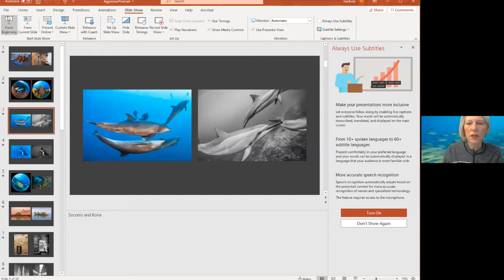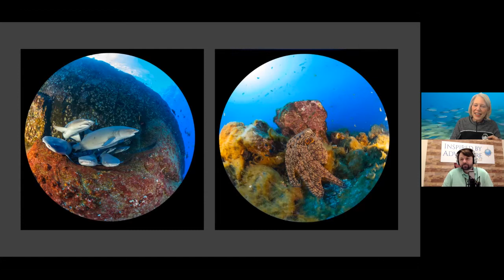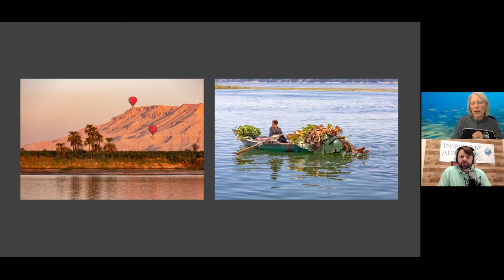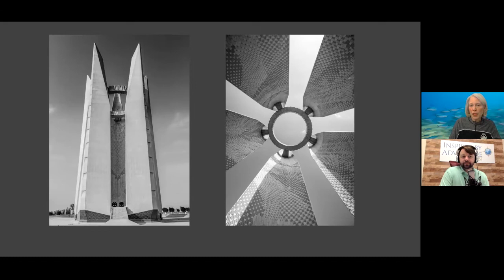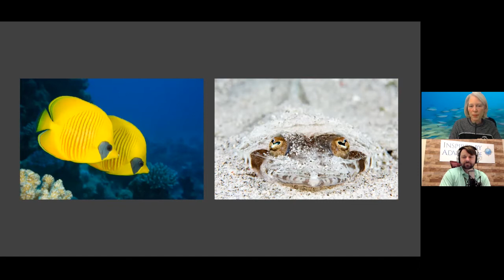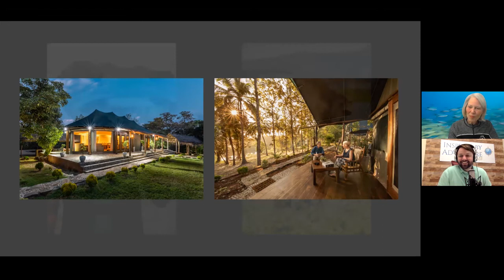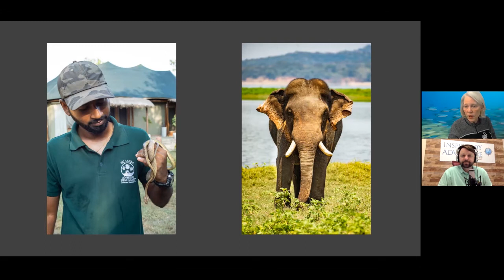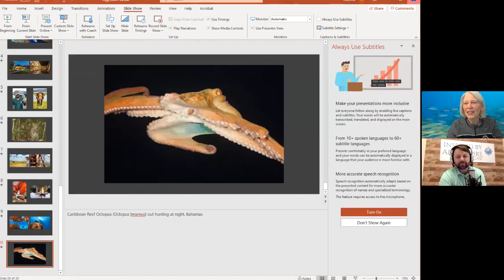Inspired By Adventure Podcast: Michele Westmorland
Michele Westmorland is a freelance photographer with a range of skills, including worldwide travel, cultural, and underwater photography. Michele understands the need to tell a visual story, whether it covers exotic locations or the wonders of the natural world.